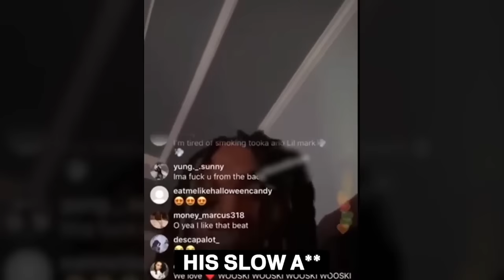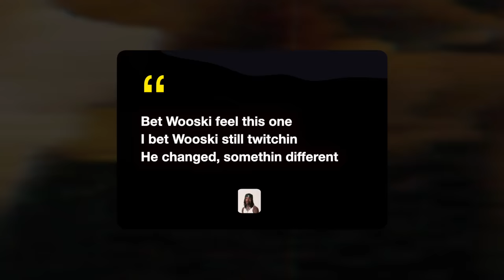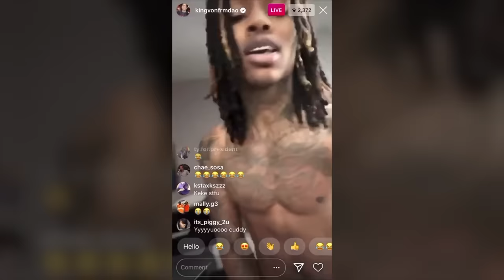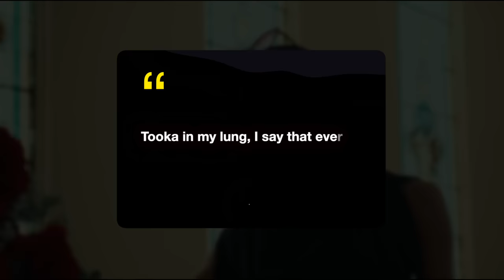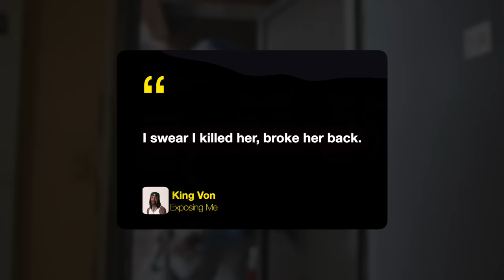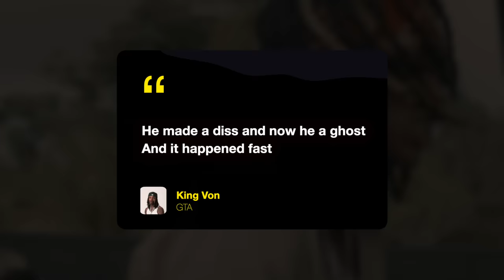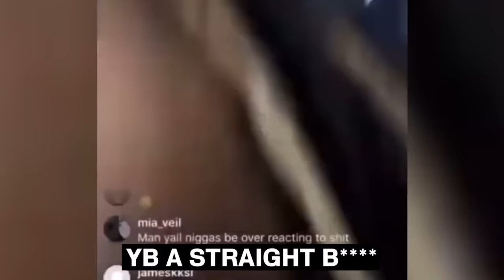King Von's Most DISRESPECTFUL Moments